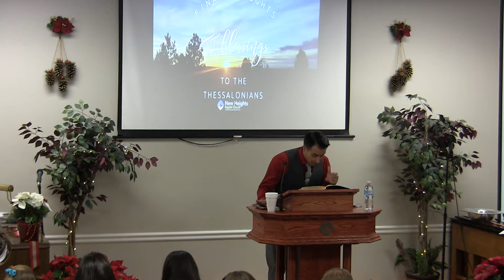2017-12-17 Pastor Adrian Dominguez - Verse by Verse in 1 Thessalonians 5 - Final Thoughts